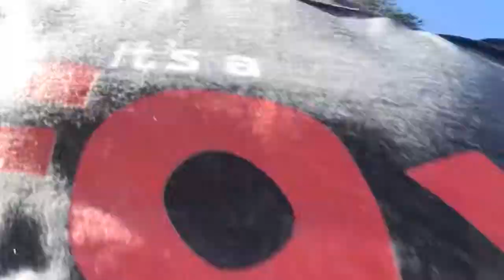Cousins come over